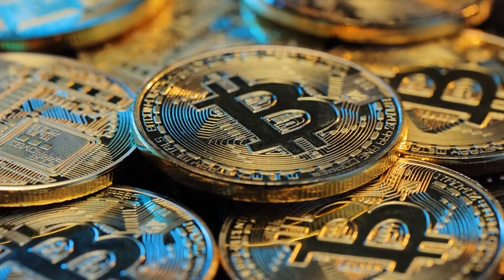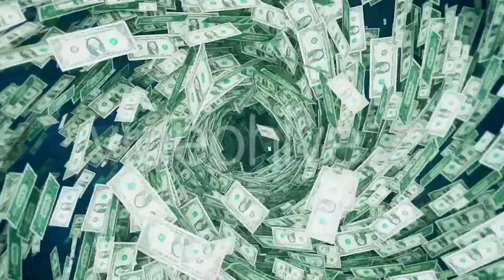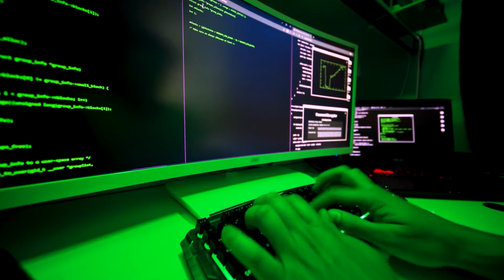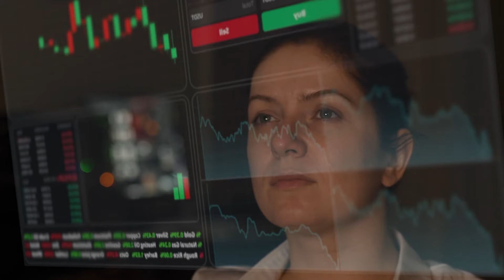Breaking: $290M Fraud, Celebrity Arrests (Post Malone, Justin Bieber), and NFT Crash!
🚨"Get ready for the explosive world of cryptocurrencies! Uncover the details behind a $290 million fraud scandal involving a celebrity, along with the stunning arrests of music icons Post Malone and Justin Bieber in connection with an NFT platform. Also, delve into the dramatic NFT market crash and the exciting new decentralized social media platform that's taking the crypto community by storm. Stay informed with the latest must-know cryptocurrency news. Tune in now and stay ahead of it all!"